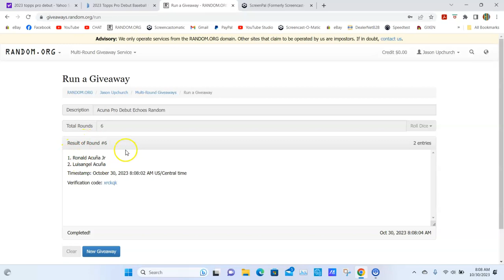10/29/23 - 2023 Topps Pro Debut - Acuna Echoes Random